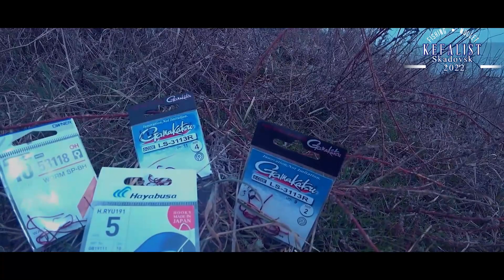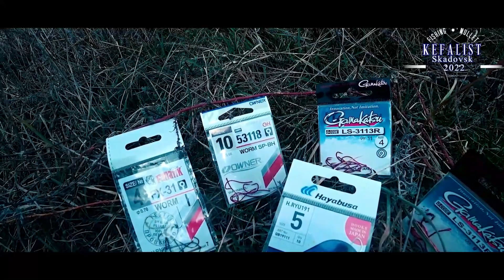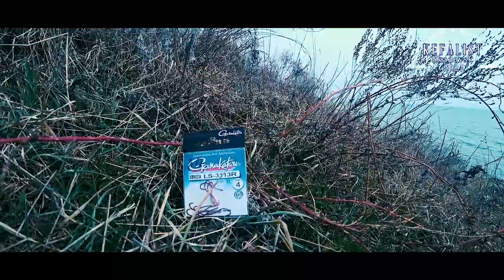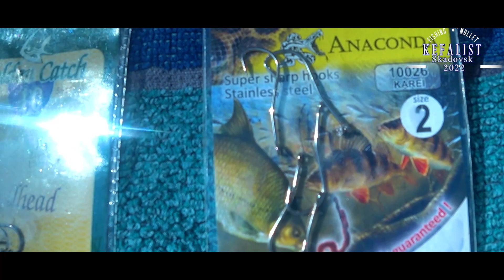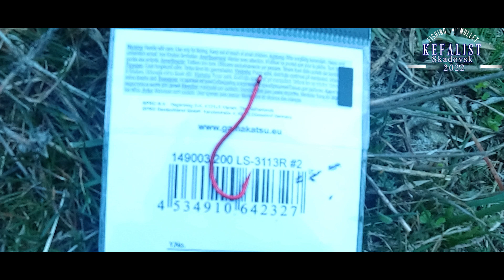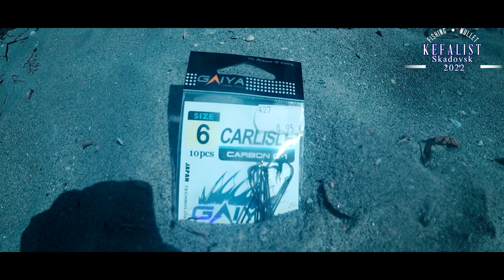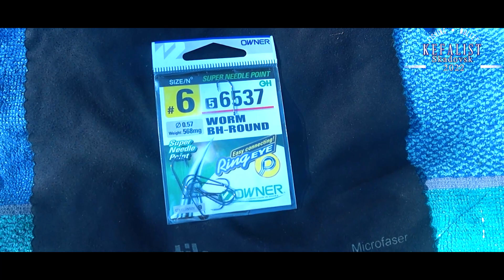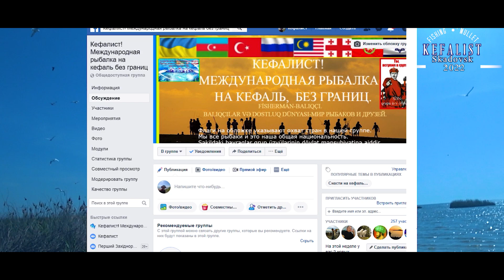Крючки на кефаль или как выбрать крючок для донной снасти на кефаль !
Крючок на рыбалке очень важен именно он выпалняет самую важную функцию – подсекает кефаль.
Выбирать крючок нужно не по красивой упаковке и названию, а с точки зрения практического применения на рыбалке. Крючок должен подходит именно под ваши условия ловли кефали, с учетом ее сезонного поведения (повадки кефали).
В сегодняшнем сюжете я намеренно отошол от экспериментов над крючками выбрав при этом те крючки проверенные модели крючко, которые хорошо зарекомендовали себя на рыбалке и не требуют проверки на прочность, дав практические советы применения их на рыбалке.  Для донных снастей применяю крючки  крючки Hayabusa, Onwer, Gamakatsu и бюджетные крючки.
Считаю, что эффективность и практичность крючка на рыбалке это лучший критерий оценки качества крючков.  Когда рыбак подходит к процессу ловли кефали основательно с толком он всегда будит успешен на рыбалке и поймает свою трофейную кефаль.

Музыка в сюжете от SoundVault Limited

ஜ КЕФАЛИСТ ஜ
НА МОЕМ КАНАЛЕ ЕСТЬ ЕЩЕ МНОГО СЮЖЕТОВ О РЫБАЛКЕ И ГОРОДЕ СКАДОВСКЕ